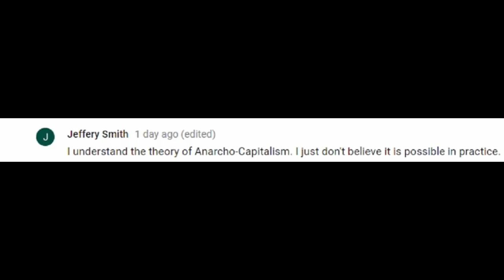Just The Right Amount Of Violence Can Solve Problems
Dude's Full comment:
I understand the theory of Anarcho-Capitalism. I just don't believe it is possible in practice. Do you honestly think everyone will just go along and be nice and respectful to everyone else? Look, if it was possible, then, seriously, sign me up. However, the idea is not sustainable in the long term, due mostly in part to human nature. For this to work everyone would need to take personal responsibility, and I just don't see it. Personally, I'll stick with a more strict adherence to the constitution as written. If as society evolves, we feel a need to make changes to the constitution there is a built in method to do so. "Liberty means responsibility, that is why most men dread it." - George Bernard Shaw. P.S. I very much appreciate your civil discourse; too many want to call names rather than discuss ideas.